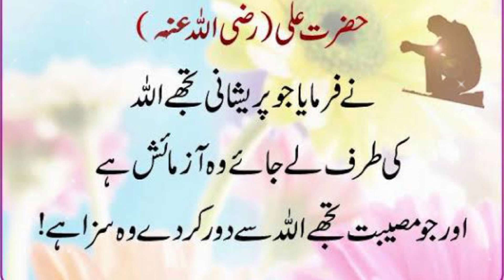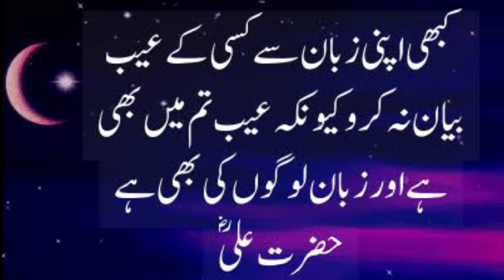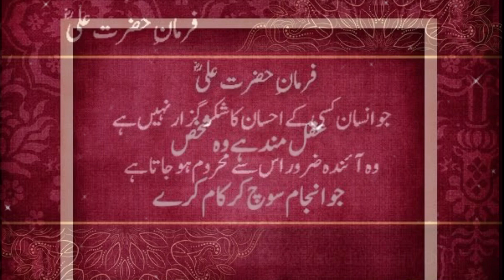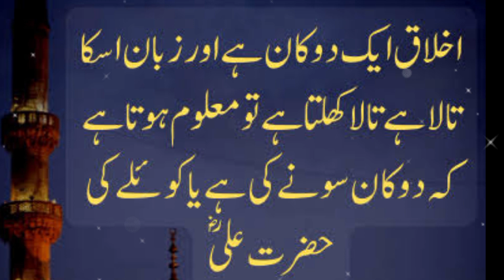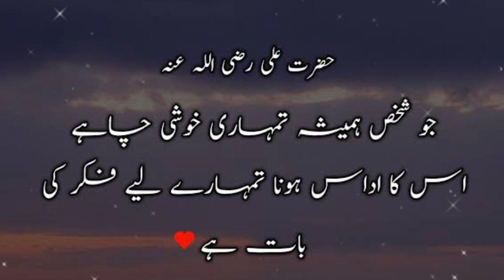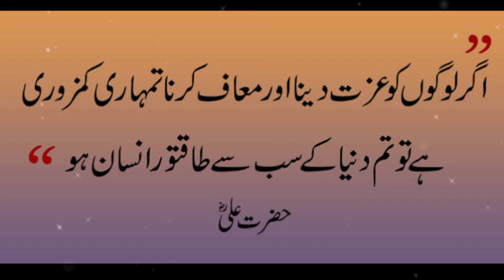Top 28 Hazrat Ali Quotes in Urdu | Hazrat E Ali Ke Aqwal e Zareen | Best Quotes of Hazrat Ali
1. Top 28 Hazrat Ali Quotes in Urdu
2. Hazrat E Ali Ke Aqwal e Zareen
3. Best Quotes of Hazrat Ali
4. Hazrat Ali Quotes in Urdu
5. Hazrat Ali Quotes in Hindi